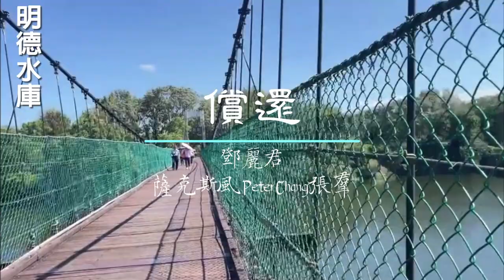償還 鄧麗君 薩克斯風 Peter Chang 張羣